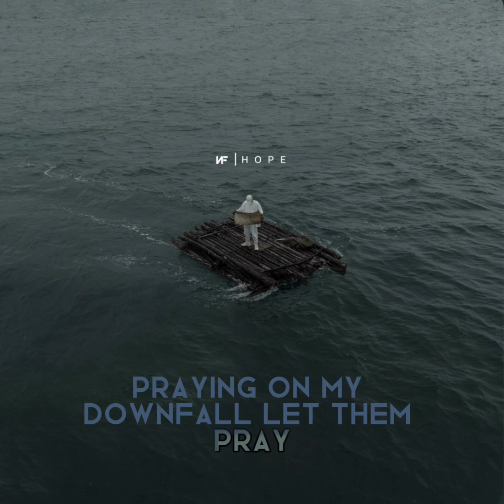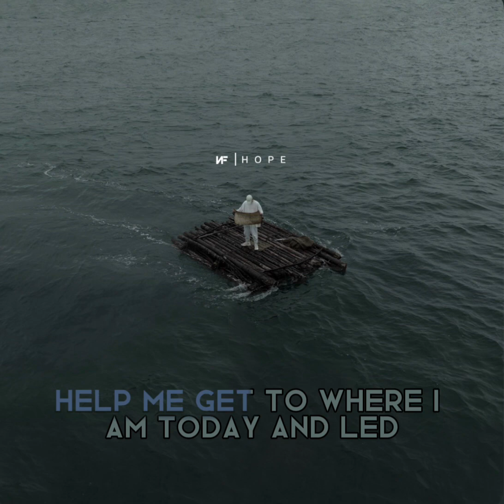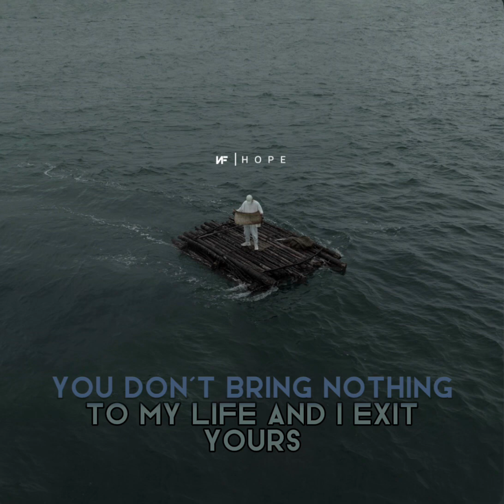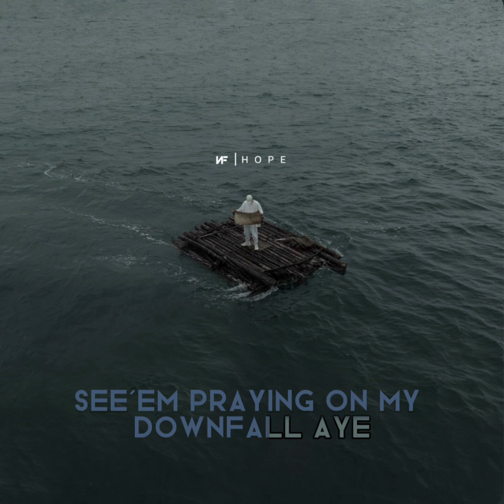NF-let em pray